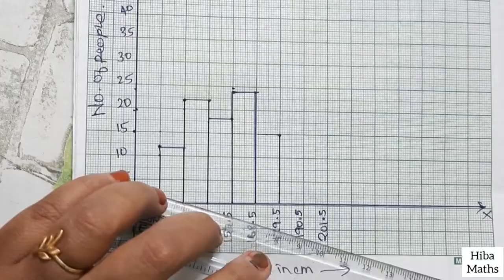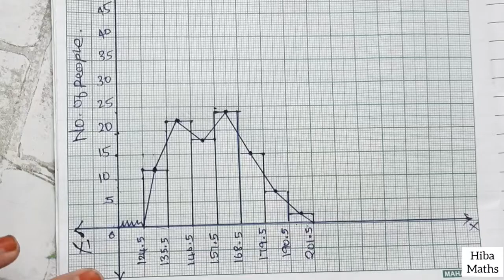8th maths chapter 6 exercise 6.2 question 6 tn samacheer hiba maths